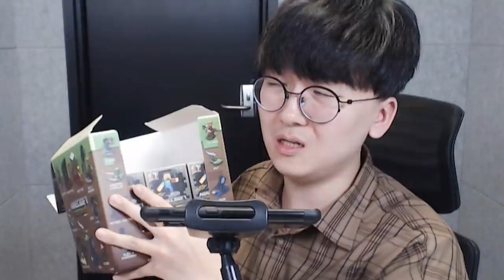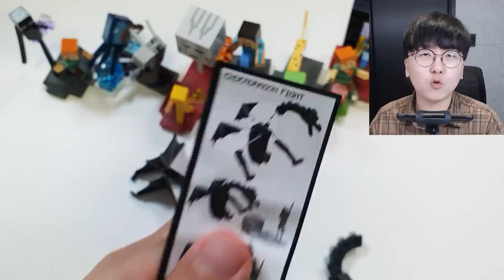미리보는 최종보스 엔더드래곤?! 약 30만원 초희귀 피규어 상자깡 갑니다 ㄷㄷㄷ [ 마인크래프트 (Minecraft) ] l 휴지(HueZ)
휴 뽑아서 다행 ㄹㅇ;;

1. 빠놀이(등수놀이) X
2. 욕설 X
3. 상대방 까내리기. 기분 상하게 하는 말들 X
4. 친목질 X - ex) 댓글로 서로 대화, 개인정보 및 신상 물어보기 등등